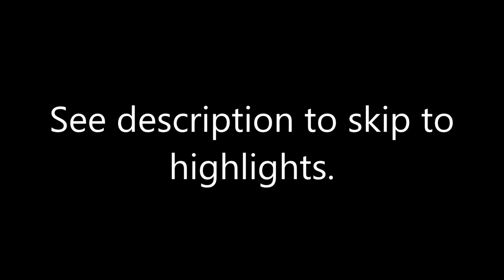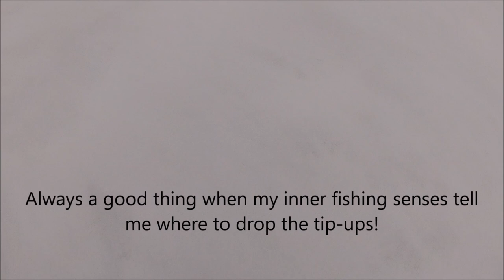Ice fishing pike, perch, and MONSTER/PB Brown Trout!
After a slow start to the ice season I finally had an excellent day ice fishing in 2016! Caught my personal best brown trout on a yellow perch under a tip-up rigged for pike! Also caught 2 other nice brown trout, a northern pike, a bluegill, and a bunch of yellow perch. At the end of the video I answer a common questions I get. Expand the description to skip to highlights.

Highlights:
Monster PB brown trout at 14:49 other big brown trout at 11:47
Brown trout on ultra light jigging rod at 1:08
Northern Pike at 25:35
Best yellow perch at 3:14 and 29:18 (with teeth marks)
Bluegill at 28:05

"Which do you like better open water fishing or ice fishing?" I answer this question at 32:28

Fishing at Red House Lake and Quaker Lake in Allegany State Park (Western New York).
Filmed with a Contour Roam 3 and a GoPro Hero 3 (white edition).